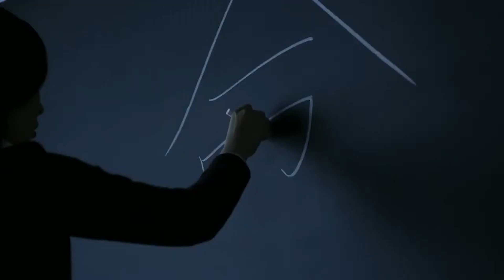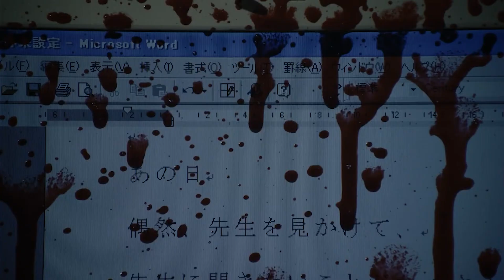Conefessions 告白 (2010) | Trailer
Spec trailer for the 2010 film Conefessions 告白

Edited by Marcus Badibanga.